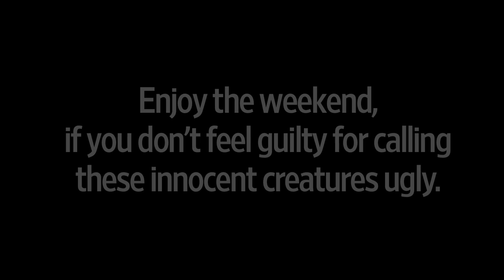The Top Five Ugliest Animals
It's Friday. So, take a break and check out WSJ Live's picks for the top five ugliest animals. (Photo: NOAA.gov)